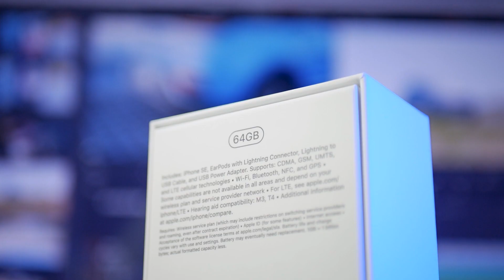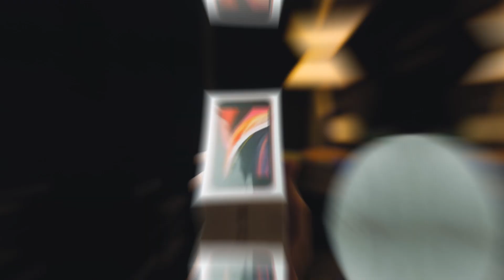iPhone SE 2020 Unboxing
Esto si es un Unboxing. iPhone SE 2020 Unboxing only. Vamos a probar a los participantes del concurso. SI ESTE VIDEO LLEGA A 1000 LIKES DAMOS 4 CÓDIGOS!

Vamos a ver hasta donde podemos llegar juntos. 1000 likes ese es el reto.

A TRABAJAR.

▼ NUESTROS EQUIPOS DE VIDEO ▼

Camara Lumix G7
Lente 25mm f1.7
Micrófono de condensador
Micrófono Inalámbrico
Interfaz de audio
Luz led
Pop Filter
Estabilizador de video

▼ NUESTROS CANALES ▼